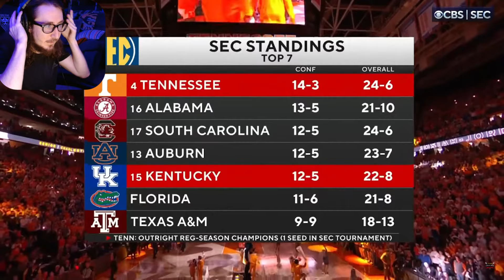KENTUCKY IS HITTIN! - #4 Tennessee vs #15 Kentucky College Basketball Highlights - Reaction